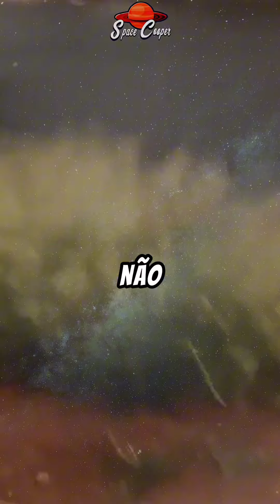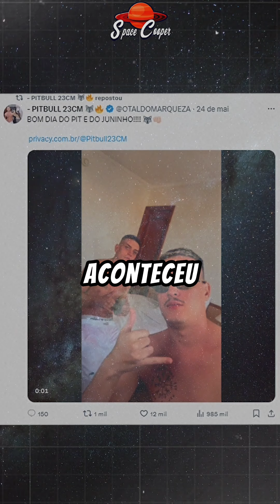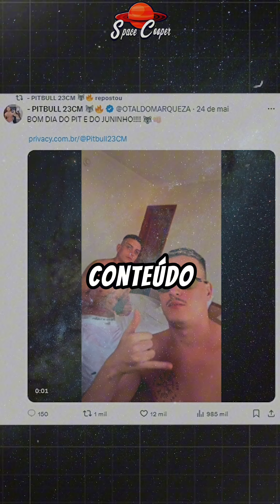CASO GENRO E SOGRO TEM REVIRAVOLTA E JUNINHO VIROU CRIADOR